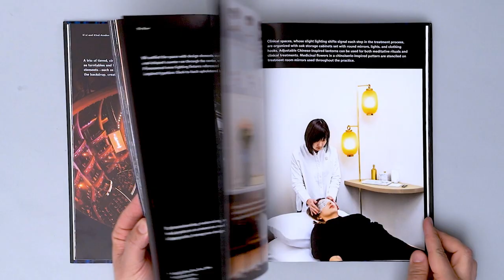DRAMA: David Rockwell Book Trailer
Drama, a new book by David Rockwell with Bruce Mau, edited by Sam Lubell (Phaidon Press, May 2021), is an exploration of Rockwell Group’s empathy-driven system of ideas and methods in action. This site expands on the creative principles in Drama, with new films, conversations, essays, and more.